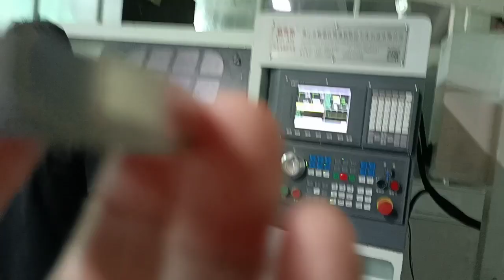How to manufacture aluminium core for diamond grinding wheel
About JR Company

We are specialist for all kinds of abrasive tools.

Founded on one core concept: deliver a level of service unparalleled in the abrasive industry, our founder Mr.Song was the visionary and guiding force of the company for more than 30 years. Mr.Song created the foundation, principles, and formula for success we still use today. His honest work ethic, integrity and attention to quality of workmanship has made JR Group rank leader in the market share of the global abrasive industry. Our grinding wheels are manufactured under ISO 9001: 2015 management system and are in complied with ANSI, JIS, FEPA standards.We provide end to end solutions for our customers and customers worldwide have experienced respectful service and relied on our expertise to solve their challenging technical and time-constrained applications using innovative and advanced manufacturing techniques. Numerous companies, buyers, and visitors are looking forward to seeing our new arrivals. Expand your business by cooperating with JR company! JR gives value to your business with competent diamond and CBN grinding wheels. JR maximizes safety, precision, efficiency, and innovation which are welcomed all over the world.

General principles that guide our approach:

Quality: A commitment to producing high-quality products that meet customer specifications and expectations.

Innovation: Continuously striving to improve processes, technologies, and techniques to enhance efficiency, productivity, and quality.

Customer satisfaction: A focus on meeting or exceeding customer needs and delivering exceptional customer service.

Safety: Ensuring the safety of employees, customers, and visitors by maintaining a safe working environment and adhering to best practices in the abrasive industry.

Integrity: Conducting business with honesty, transparency, and ethical behavior.

Teamwork: Promoting a collaborative and supportive workplace culture that fosters respect, communication, and cooperation among employees.

Continuous improvement: Commitment to ongoing learning and development, seeking out opportunities to learn new skills and improve operations.

These principles leads to our successful businesses.

JR continues to increase our scope of capabilities in order to provide additional value added services of individually tailored to your special needs, including: Hybrid bond CBN/diamond grinding wheels,vitrified bond CBN/diamond grinding wheels, resin bond CBN/diamond grinding wheels, electroplated bond CBN/diamond grinding wheels, metal bond CBN/diamond grinding wheels and vitrified small grinding wheels for precision grinding.The products can process various difficult-to-grind metallic and non-metallic materials by means of cylindrical grinding, surface grinding, centerless grinding, gear grinding, profile grinding, roll grinding,plane grinding, and thread grinding. We also have the procurement capability to provide customers with supplementary services for its products such as MSDS,SGS testing, measurement of completed parts, electroplating, transportation, and other services.

JR effectively competes internationally by equipping committed employees with the latest management techniques, advanced manufacturing technologies, and a focus on product quality and satisfies customers in a wide array of industries including: metal working, wood working, sapphire & dimond processing , medical beauty, automotive, aerospace,etc

The Company has implemented and maintained a quality management system:ISO9001:2015,
Certificate of CE, BSCI, FDA,
Certificate of Invention Patent,
Certificate of Utility Model Patent and several independent intellectual property rights and is awarded as High-tech Enterprise in China.

We would like to create value for you.